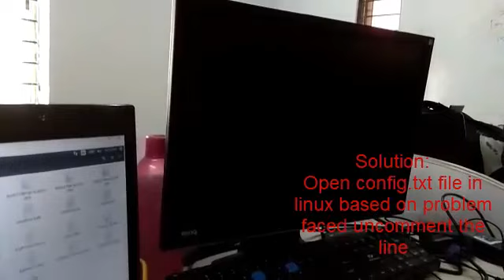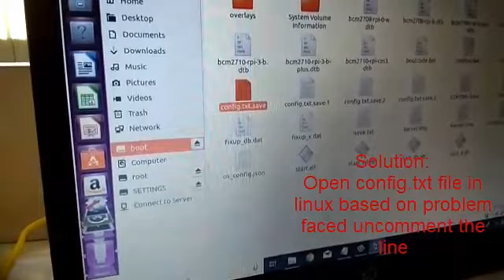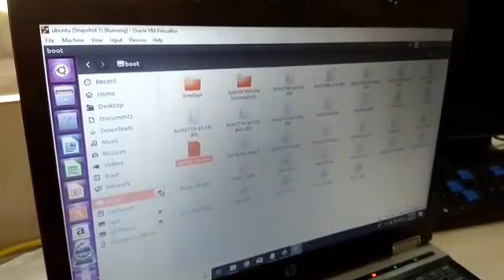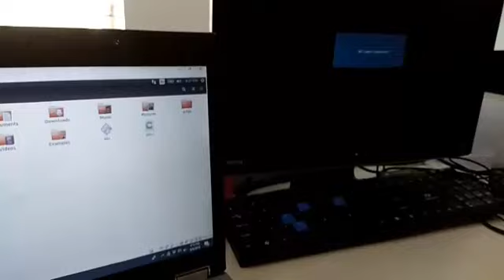common problem faced to install NOOBS in Raspberry Pi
This tutorial shows how to overcome problem during installing NOOBS.